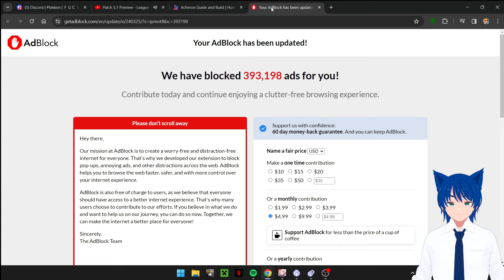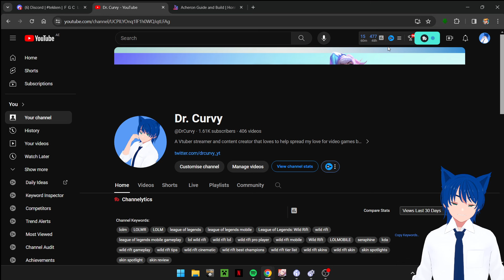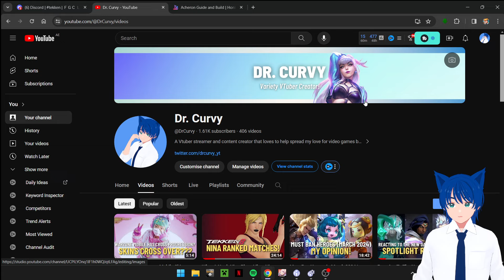Patch 5.1 Preview Reaction! | Wild Rift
Well I was early... Today we react to upcoming Patch 5.1 in Wild Rift. What do you guys think? I am kinda hopeful, and this might me make comeback from the game. But what do you guys think